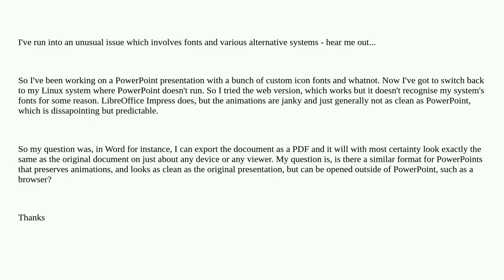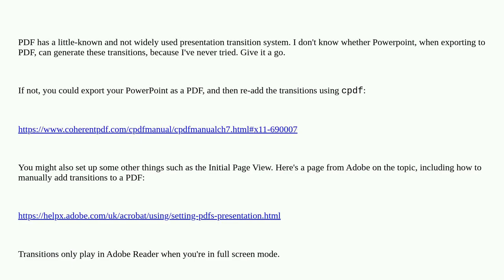What is PowerPoint's equivalent of a PDF?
A special thanks goes out to the community

  pdf microsoft-powerpoint